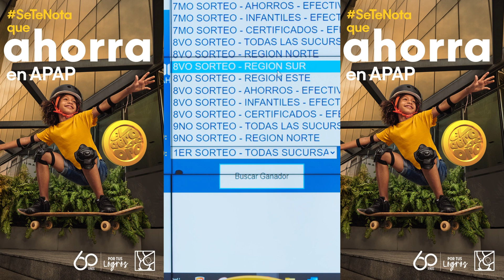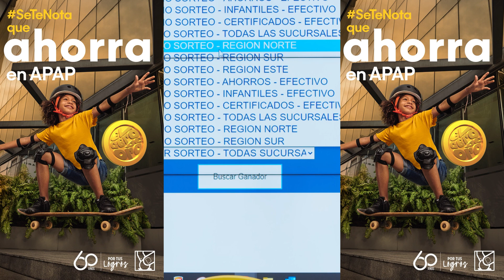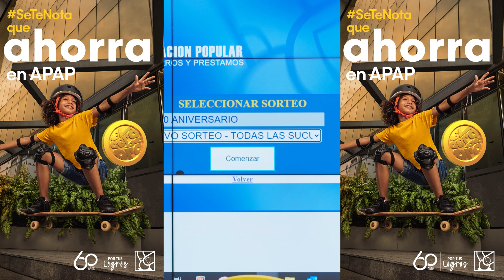Segundo sorteo Cero de Oro 2022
Este fue nuestro segundo sorteo del Cero de Oro 🪙 2022 , dentro del marco de nuestro 60 aniversario.

Recuerda que puedes participar incrementando o manteniendo tu balance. Por cada RD$500 pesos generas un boleto. Y si tu cuenta es digital, ¡generas el doble de boletos!

Si aún no eres cliente, es muy simple unirte a nuestra familia APAPsionada y concursar:

1. Descarga APAPPMóvil 📱
2. Hazte cliente ✅
3. Ahorra en tu CuentaDigitalAPAP 💰

Registrado en Pro-Consumidor bajo el No. CRS-0118/2022